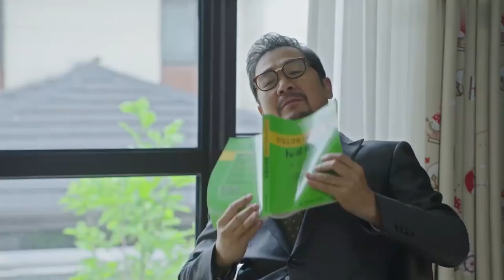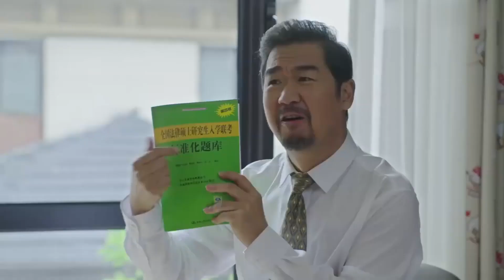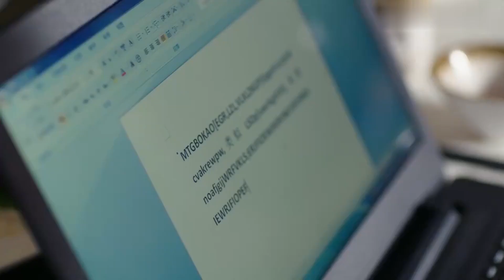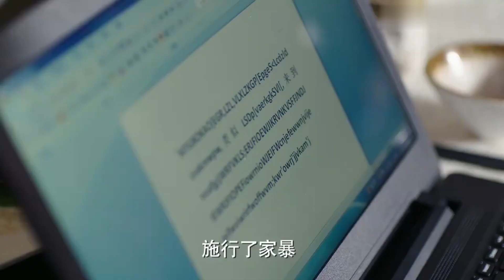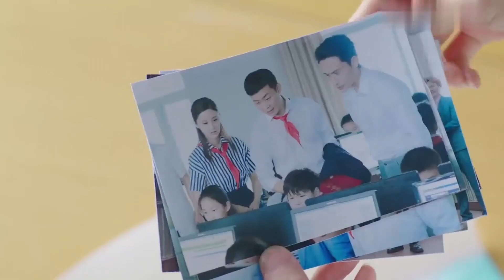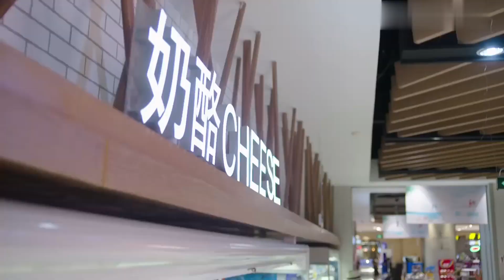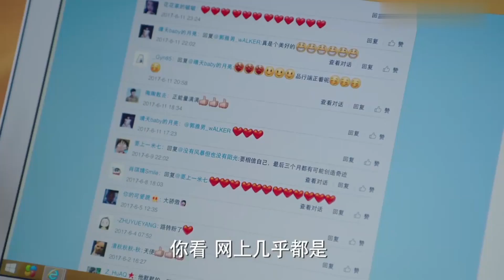穿越成反派大佬的女儿 20 | 一觉醒来发现自己成了反派大佬的女儿！人渣老爹太霸气💘张译《狂飙》Time travel to become the daughter of a villain boss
▶▶《穿越成反派大佬的女儿》 每天20:00（UTC+8）更新2集◀◀

主演Cast：张译（《狂飙》、《满江红》、《八佰》）/高晓菲（《急诊科医生》、《我们都要好好的》）

剧情plot：大学教授李梁的新书签售会上，消失多年的亲爹李易生突然出现打乱了李梁一家原本平静的生活，李梁和妹妹李楠视养父李东山为亲爹，并不承认眼前这个没有参与过他们成长的李易生……